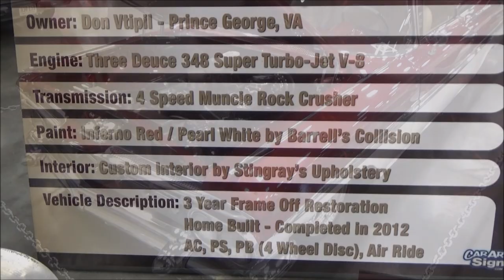1959 Chevrolet Impala 348 Cuatom Dreamgoatinc Classic and Muscle Car Videos